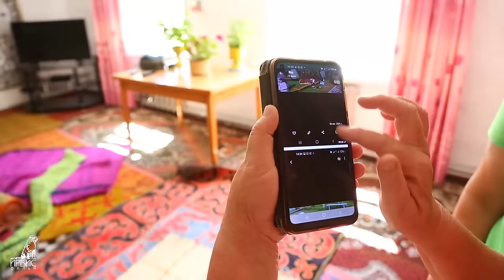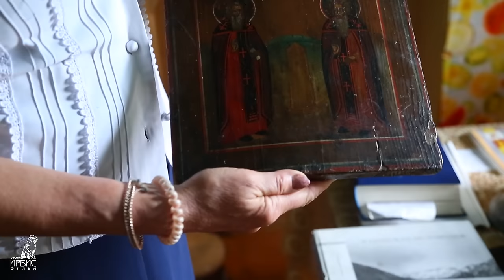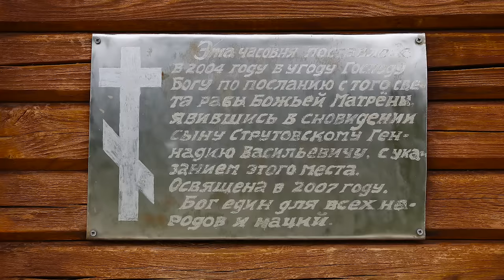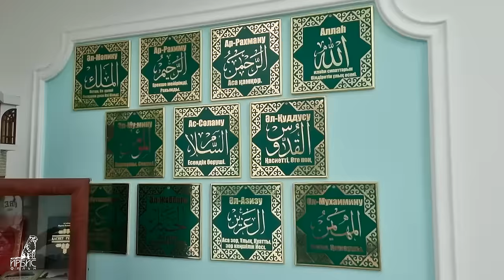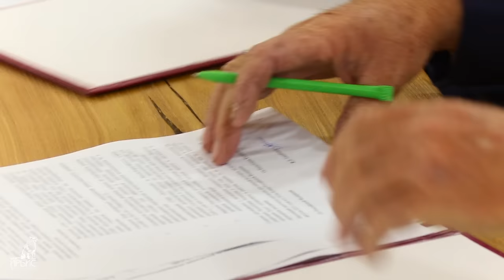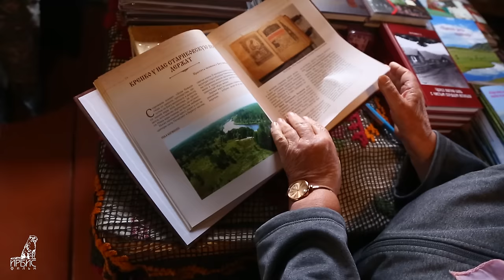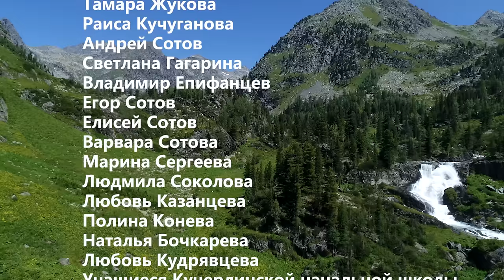БОЛЬШОЙ АЛТАЙ. Жизнь в гармонии с природой. РОССИЯ и КАЗАХСТАН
TURN ON SUBTITLES IN YOUR LANGUAGE! Природа и дружба народов не знают государственных границ. Наш фильм посвящен Большому Алтаю и рассказывает не только о его первозданной дикой природе, а также о жизни, культуре и традициях алтайского, казахского и русского населения сёл, расположенных у горы Белухи, высочайшей вершины Сибири и Алтая.

Вместе с авторами фильма вы посетите высокогорные озера, каскады водопадов и целебные источники. Ощутите красоту и мощь ледников горы Белухи, дающих жизнь рекам Катунь и Берель. Вы узнаете, как сохраняют снежного барса и другие редкие виды животных и растений. Познакомитесь с повседневной жизнью скотоводов на горных пастбищах, попробуете кумыс и парное кобылье молоко. Узнаете историю Берельских курганов из древней Долины царей. Посетите самую высокогорную мечеть Казахстана – Аль-Куддусу. А еще – насладитесь алтайским горловым пением и игрой на домбре и побываете в гостях у местных ремесленников.

«Большой Алтай» - это первый в Азии российско-казахстанский трансграничный биосферный резерват ЮНЕСКО. Он создан для сохранения бесценного природного и культурного наследия наравне с устойчивым развитием материального и духовного благосостояния людей, живущих на этой благодатной земле.

Белуха, Катунь, Берель и Бухтарма. Россия и Казахстан.
Добро пожаловать в  Большой Алтай!

Фильм "Большой Алтай. Жизнь в гармонии с природой" набрал 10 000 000 просмотров за три месяца: март - апрель - май - июнь 2024 год